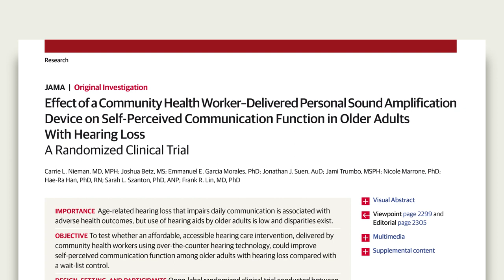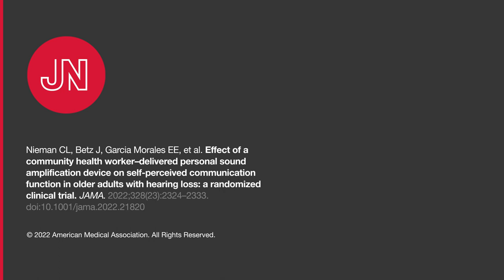Effect of a Personal Sound Amplification Device on Self-perceived Communication in Older Adults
JAMA Associate Editor Thomas B. Cole, MD, MPH, gives editorial insight into a randomized clinical trial investigating whether a hearing care intervention consisting of a community health worker–delivered personal sound amplification device improves communication function among older adults with hearing loss, published in the December 20, 2022, issue of JAMA.

Topics discussed in this video:
00:00 Introduction
01:07 What is a PSAP?
01:46 What did the study find?
02:29 Who could benefit from the findings of this study?